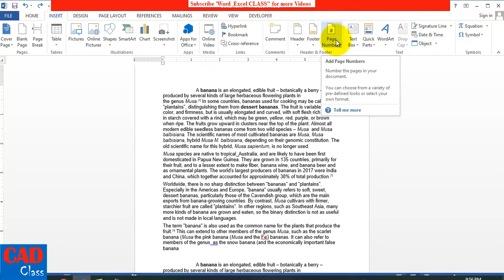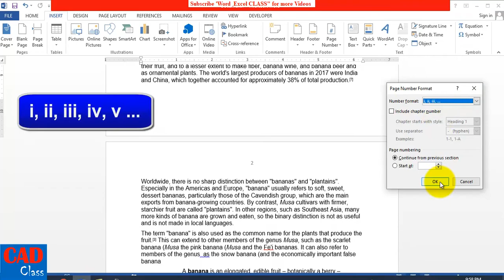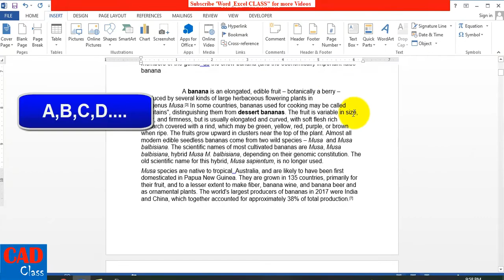How to add page numbers in ms word